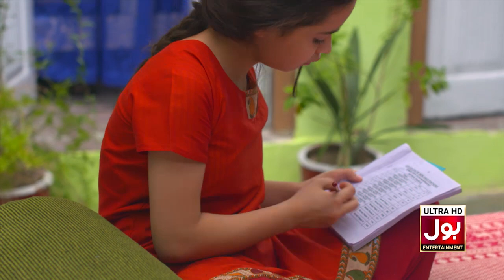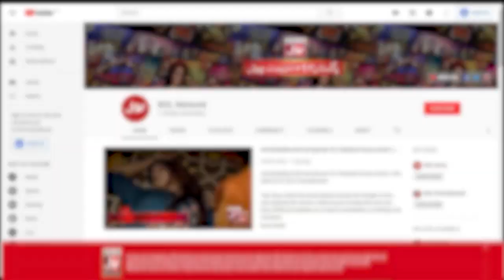Parlour Wali Larki Episode 16 | Momina Iqbal | Kiran Haq | Pakistani Drama | BOL Drama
Cast: Kiran Haq, Janan Malik, Momina Iqbal, Adeel Khan, Zaib Khan, Rasheed Ali, Khalid Butt, Roohi Khan, Saiqa Khayam